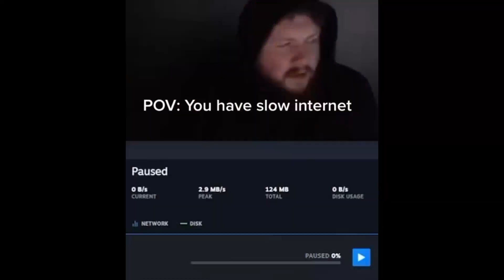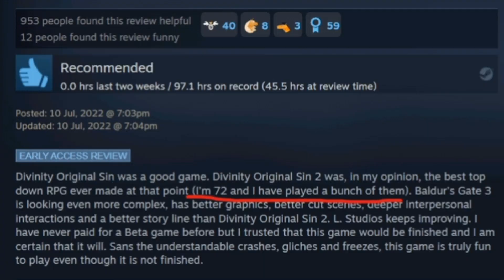Baldur's Gate 3 The Reason It's So Good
In this video iam Going to be talking about why Bladurs Gate 3 is so good and why it's one of the modern greats of this Generation what separates it from the rest of Triple A games